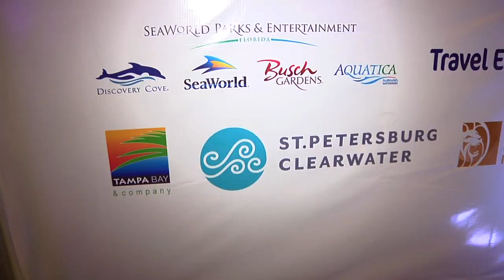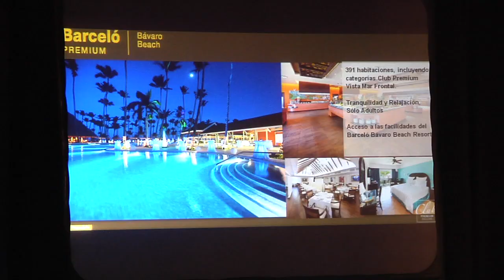WORKSHOP AMERICAS HOTELBEDS 2012 Conferencias 1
Conferencias 1 Barcelo, Bavaro RD
WORKSHOP AMERICAS HOTELBEDS 2012